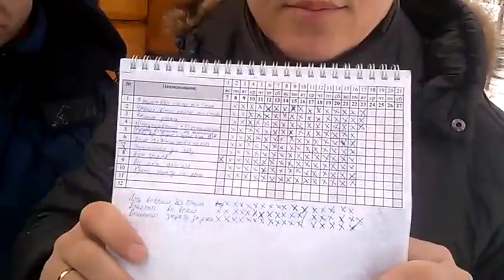Как изменилась жизнь после прослушивания лекций Торсунова О.Г.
О том как изменилась жизнь после прослушивания лекций Торсунова О.Г., вы можете посмотреть в этом видео